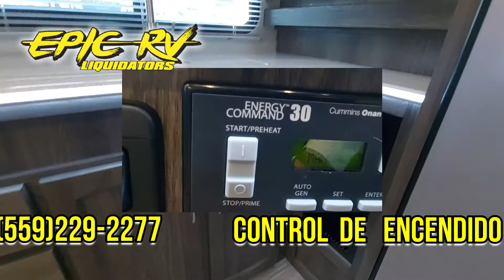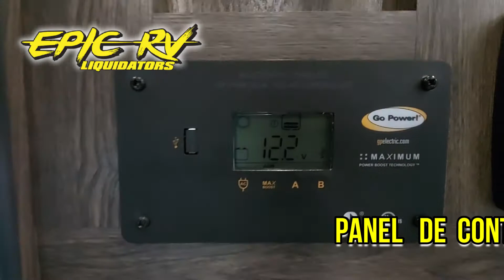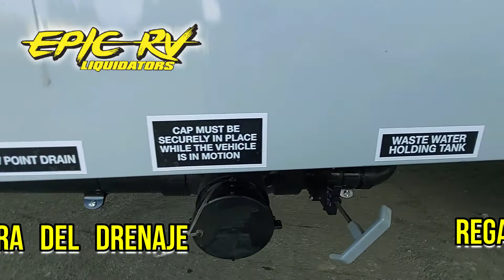2022 VORTEX 3219VXL FIFTH WHEEL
By Genesis Supreme